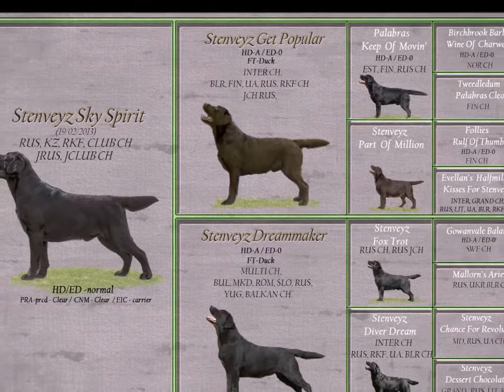DEFINO litter " F ".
Щенки лабрадора . Питомник лабрадоров DEFINO.